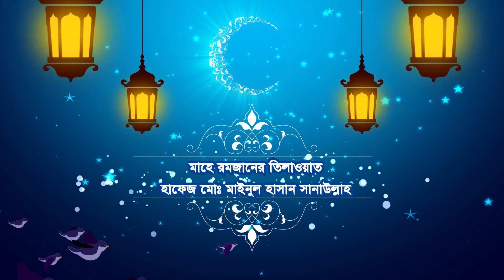রেডিও সুরে মাহে রমজানের কুরআন তিলাওয়াত | Quran Tilawat | পারা ০২ | হাফেজ মোঃ মাইনুল হাসান সানাউল্লাহ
আসসালামু আলাইকুম,
প্রিয় ভিউয়ারস, উন্নত এবং সুন্দর ভিডিও তৈরীর জন্য স্পন্সর এবং ডোনেশন একটা ফ্যাক্ট । আমাদের আয়োজনগুলো তৈরিতে এর শুন্যতা ভীষণ । আল্লাহর রহমত, নিজেদের প্রচেষ্টা এবং আপনাদের অব্যাহত ভালোবাসায় আমাদের এগিয়ে চলা। আশাকরি আপনার সুযোগ থাকলে ভিডিও তৈরিতে স্পন্সর করে এ পথচলাকে বেগবান করে তুলবেন ইনশাআল্লাহ।

** ANTI-PIRACY WARNING **
This content is Copyright to Mir Islamic Media. Legal action will be taken against those who violate the copyright of the following material presented!

Thanks
Mir Islamic Media